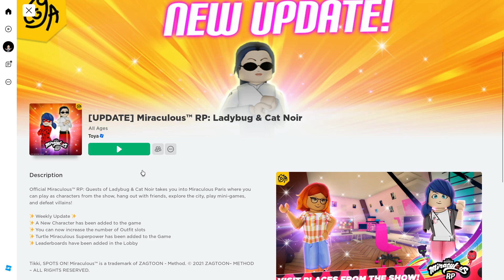Playing Ladybug & Cat Noir - New updated game!!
Hey gamers
Let's play the new updated game of Ladybug & Cat Noir. Hope you enjoy this video.